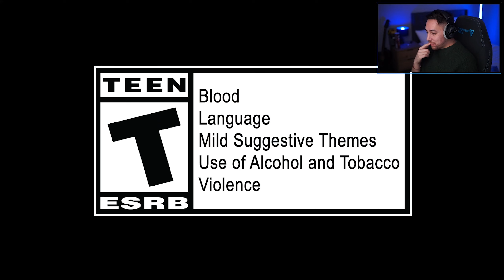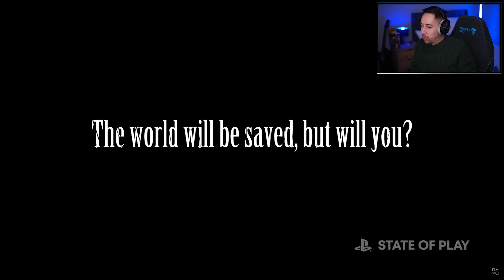ORION REACTS: Final Fantasy VII Rebirth Final Trailer